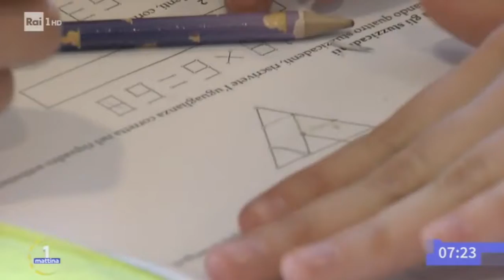Matematica per tutti a Cinecittà World - Uno Mattina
Due giorni tra rompicapo matematici, gare a squadre, giochi da tavolo e calcolo mentale, studenti provenienti da Istituti di tutta Italia si sfideranno tra numeri e divertimento.
Per il secondo anno consecutivo la fase finale del Con-corso nazionale Matematica per Tutti è organizzato da CreativaMente ToKalon.
Il progetto nasce dall’incontro dell’azienda di giochi da tavolo CreativaMente e l’associazione ToKalon, ente accreditato dal MIUR per la formazione del personale docente.
L’evento è rivolto alla scuola primaria (III, IV e V anno), alla scuola secondaria di primo grado e al primo triennio della scuola secondaria di secondo grado (I, II e III anno).
Quali squadre quest’anno vinceranno il Con-corso?